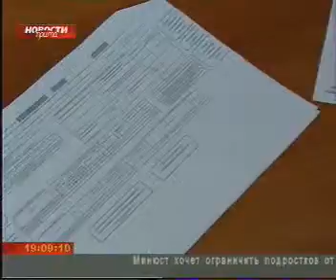prima 1010 001